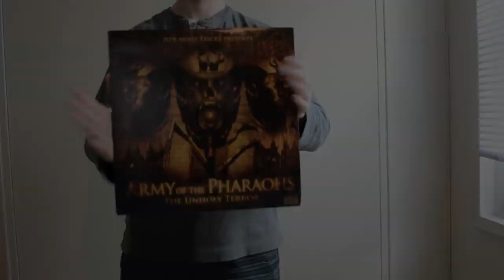Jedi Mind Tricks Presents: Army of the Pharaohs - "The Unholy Terror" Orange Vinyl 2XLP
The Unholy Terror is a return to form for true Jedi Mind Tricks and Army of the Pharaohs fanatics. AOTP, the ever-evolving crew of Hip Hop's heaviest hitters, is the culmination of a vision devised by Jedi Mind Tricks' frontman Vinnie Paz. Initiated over twelve years ago, the group (following in the long-standing tradition of crews like Wu Tang and The Juice Crew) has thrived for over a decade.

The Unholy Terror, delivers the same disemboweling brand of hard-core boom-bap and battle rhyming that this veteran crew is known for. Constant touring through Europe and the United States has primed the outfit for their third full-length release. As tradition dictates, the new face of the unit is comprised of a potent arsenal of formidable MCs and producers. It is a unique mixture of Philadelphia's best home-grown talent and outside affiliations, with verses from the likes of like Vinnie Paz, Outerspace, Reef the Lost Cauze, Des Devious, Demoz, Doap Nixon, Jus Allah, King Magnetic and King Syze teaming up with Apathy, Celph Titled, Esoteric, Block McCloud and Journalist. The Pharaohs' sound is guided by the deft hands of well-known and heavily respected beat-makers like Philly's own DJ Kwestion, while Apathy and Celph also show their production chops on this album. Contributions also come from producers Vanderslice, Crown, Undefined, DC the Midi Alien, Grand Finale, Hypnotist, JBL the Titan and MTK.  After overwhelming fan out-pour for the Vinyl 2XLP, the album has been re-issued on limited edition Orange Vinyl.